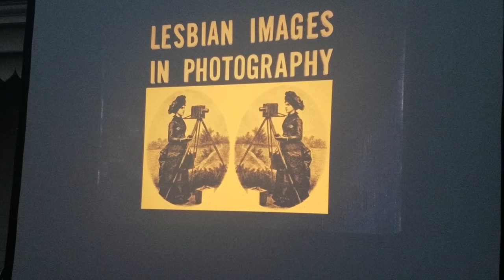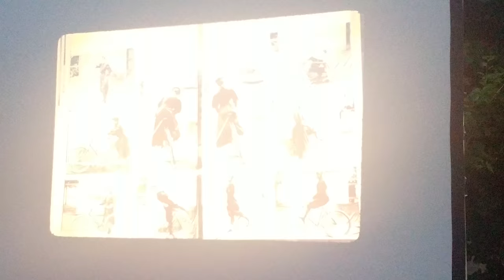Dedication Alice Austin House National Monument JOAN E. BIRON (JEB) gives key . not e address jeb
Finally, Gertrude is taken out of the Closet, and her 35-year relationships with Alice Austin is in the closet no more,,  On Staten Island at dedication as a US Parks Department LGBT National Monument. Joan E Biron. aka JEB shares why this moment is so important to her.